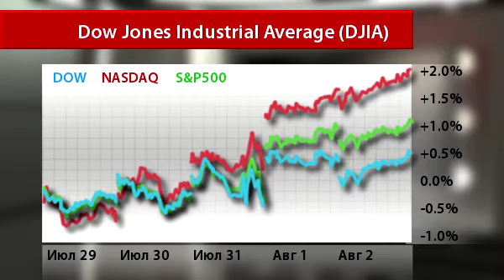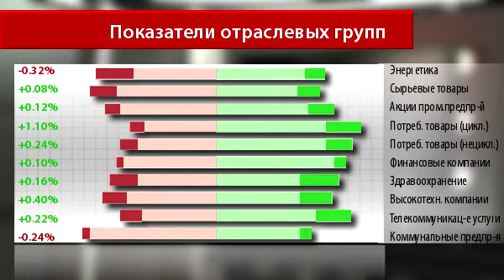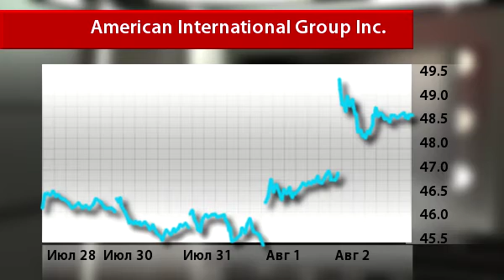Недельный обзор 5 Августа.